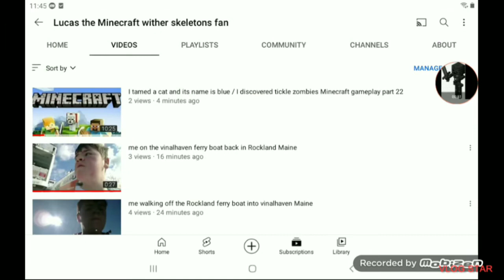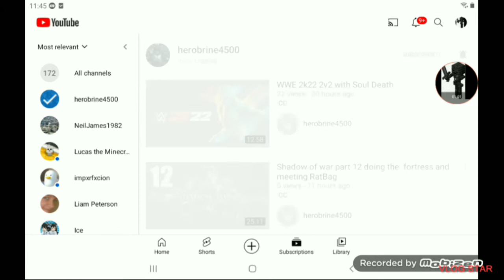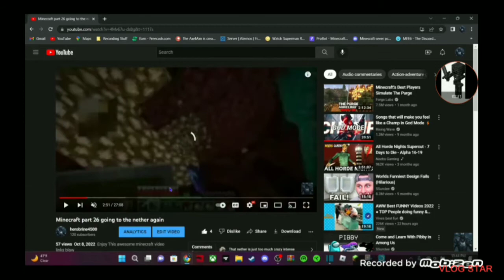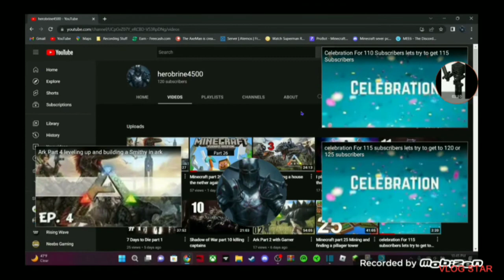celebrate for herobrine4500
here you go buddy you're welcome and also guys enjoy this video